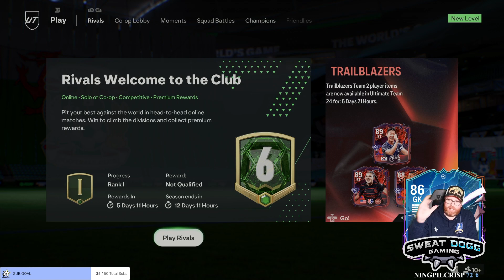Rival Rewards Part 3 on EA FC 24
Well its time to open our Rival Reward packs, lets see what we get after getting into Division 6 (yes i know its low but i havent played much with the new glitch out)

Hoping Division 5 next week and come watch my stream over on twitch,  SweatDoggGaming

 / sweatdogggaming